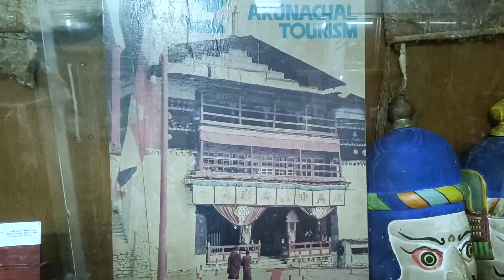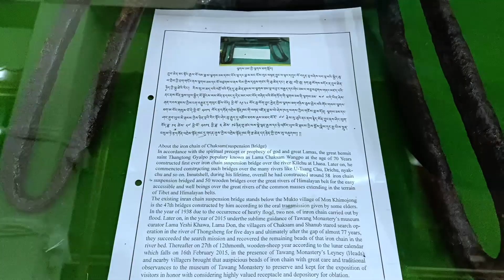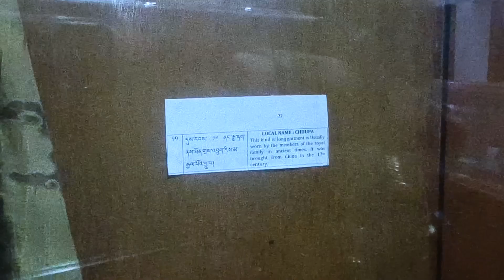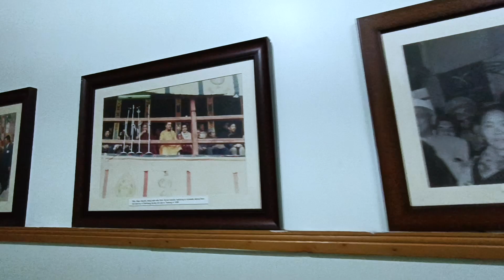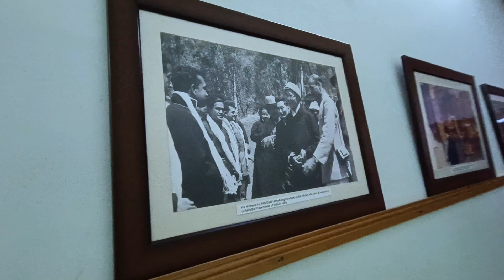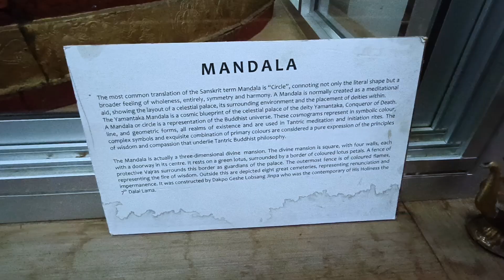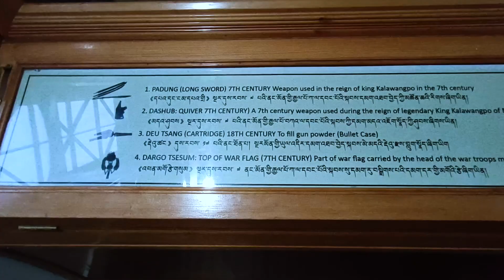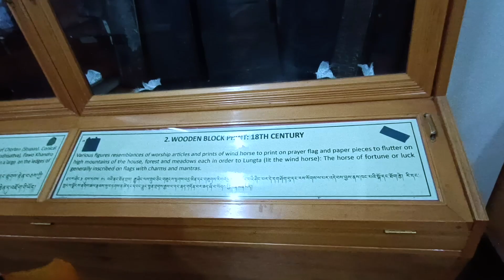Inside the 350 years old Tawang Monastery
Tawang Monastery, located in the picturesque state of Arunachal Pradesh in Northeast India, is a renowned Buddhist monastery that holds great religious and cultural significance. Perched atop a hill at an elevation of approximately 10,000 feet, the monastery is an awe-inspiring sight with its grand architectural design and stunning natural surroundings.

Tawang Monastery, also known as Galden Namgyal Lhatse, was founded in the 17th century by Merag Lama Lodre Gyatso, who is believed to be a contemporary of the sixth Dalai Lama. It belongs to the Gelug school of Tibetan Buddhism and is the largest monastery in India and the second-largest in the world.

The monastery complex encompasses numerous buildings, including temples, residential quarters, a library, and an assembly hall. The main temple, known as the Dukhang, houses a colossal gilded statue of Lord Buddha, along with various other deities and religious artifacts. The walls of the temple are adorned with intricate murals depicting Buddhist legends and teachings.

Adjacent to the Tawang Monastery is its museum, which serves as a repository of rich cultural heritage. The museum houses a diverse collection of ancient scriptures, thangkas (Buddhist religious paintings on cloth), statues, and artifacts that showcase the deep-rooted Buddhist traditions and the history of the region. Visitors can explore the museum to gain insights into the unique religious and cultural heritage of Tawang and its surrounding areas.

The serene ambiance and panoramic views from the Tawang Monastery make it a popular destination for both spiritual seekers and tourists alike. The monastery serves as a vibrant hub of Buddhist learning and practice, hosting various religious ceremonies and festivals throughout the year. It offers a glimpse into the profound spiritual legacy of Buddhism and its enduring influence on the lives of the people in this remote and enchanting part of India

Main Camera: DJI OSMO Action 2 / Redmi Note 12 Pro
Gimbel: MOJA Mini S
Secondary Camera: Nikon 3400D
Drone: DJI Mini 3
Tripod: Amazon Basic
Video Editor: Adobe Premier 2023